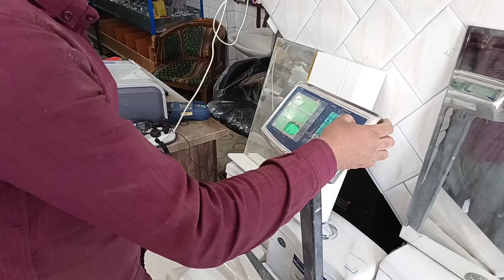"Sacrificing nomadic girl: Elnaz in front of everyday challenges"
Hello friends of Perk Channel 19, please watch this video from the beginning with your bright eyes until the end.  Thank you very much: "Sacrifice and hope: Elnaz and her sister's children, the labors of a nomadic girl".  In the previous episodes of Jalal's life, we saw that his wife betrays his children and leaves him.  Jalal takes care of his children alone, and Elham regrets his betrayal and looks for Jalal and his children, but he does not succeed and dies suddenly, and Jalal appears to him.  Elham's family does not know about the story of the girls.  They complain about Jalal, they take Jalal to prison and Alnaz, Elham's sister, takes care of her sister's children.  Elnaz in this episode: Due to the flood inside the house that penetrated from the agricultural land, poor Elnaz is trying to remove the water with the help of the operator, and she goes to the street and buys plastic with the money she bought from local bread and protects the water inside the house.  Tell us about this video
nomadic#Hard nomadic life
nomadic hut#Family drama#New video#selfless girl#sister's children#